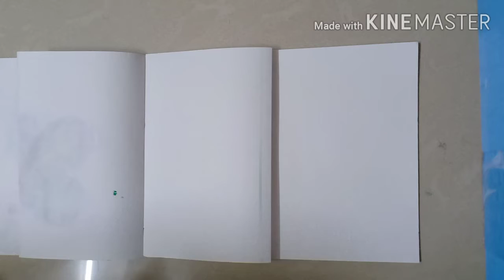Painting Symmetry | symmetry watercolor butterfly | easy watercolor butterfly | Flower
learn to make symmetrical butterfly with watercolor.. simple and easy way to make butterfly with watercolor.. step by step video to make symmetrical butterfly using watercolor..
If you like this video leave us your feedback in the comments below.